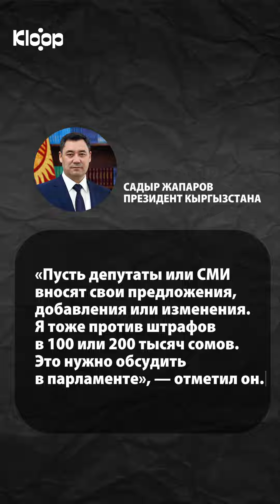Жапаров: Закон о штрафах за клевету и оскорбления в интернете необходим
Президент Садыр Жапаров поддержал законопроект о штрафах за клевету в интернете, подчеркнув его необходимость. Ранее с призывом отозвать этот проект закона выступили омбудсменка Джамиля Джаманбаева и некоторые депутаты парламента.